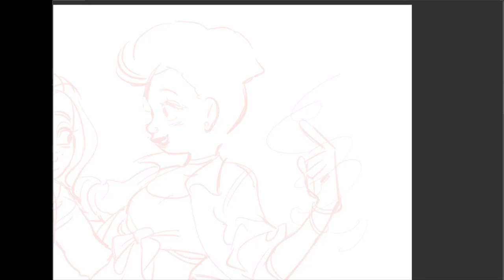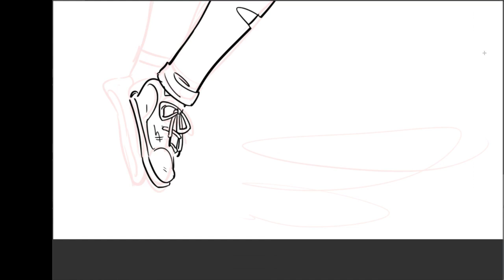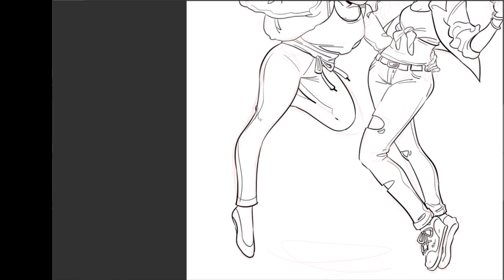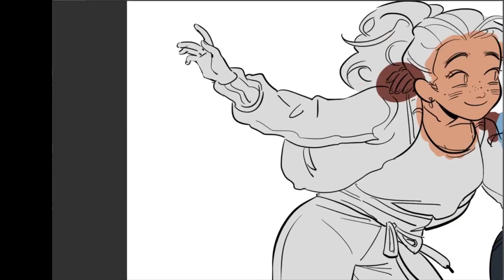TAZ: AMNESTY - Aubrey + Dani Speedpaint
IDK why that black rectangle is there please ignore it